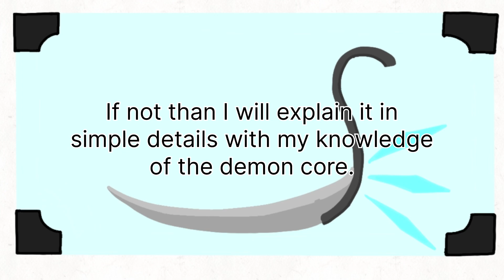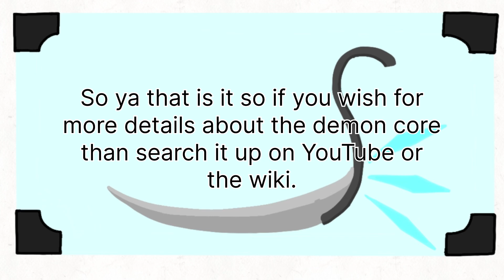Random things 19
Things I learn because I was bore - JustBeingLaz

Apps and things use to make this video:VN, CapCut, Sketchbook, GarageBand, FlipaClip